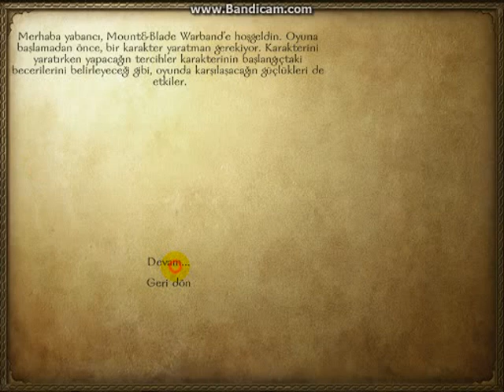Mount&Blade Warband - #1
***Videoda biraz ses sorunu var çözümünü bulmaya çalışşıyorum. Birde videoda kasıyor gibi görünüyor ama net 70Fps alıyor. Ha bide o karakteri ihrac et hilesini isterseniz videodan önce yapıp sizlere gösterip öyle geçerim videoya***

Devamı İçin LiKe !
Devamı İçin LiKe !
Devamı İçin LiKe !
Devamı İçin LiKe !